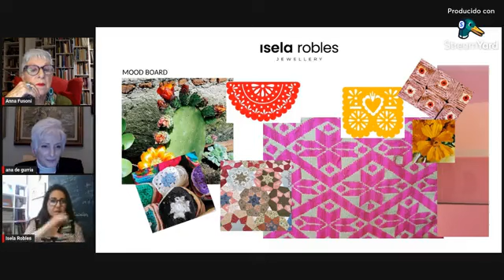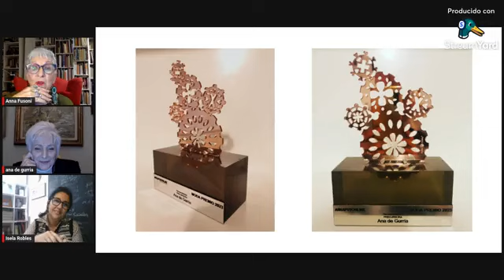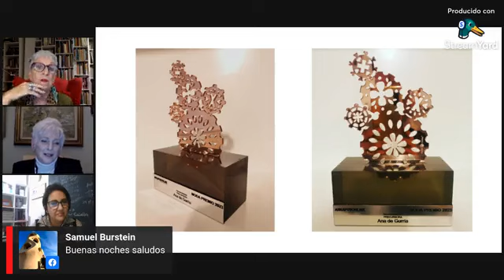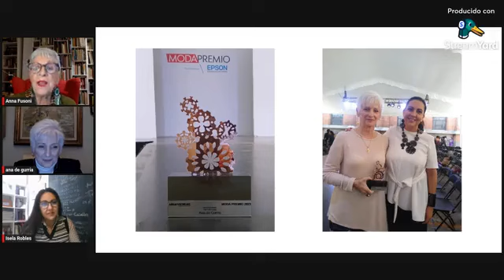Presentamos el reconocimiento PRECURSORA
Este miércoles estuvo con nosotros Ana de Gurría e Isela Robles, presentando el reconocimiento PRECURSORA, otorgado a Ana de Gurría en la más reciente edición de MODAPREMIO. Conoce los detalles.